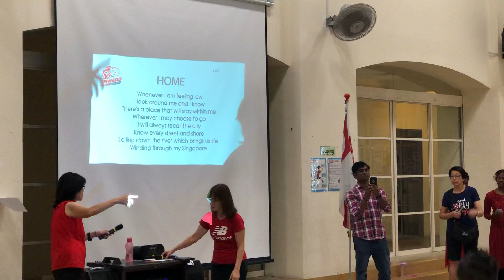Home nationalday2023 kindergarden teamym k2c